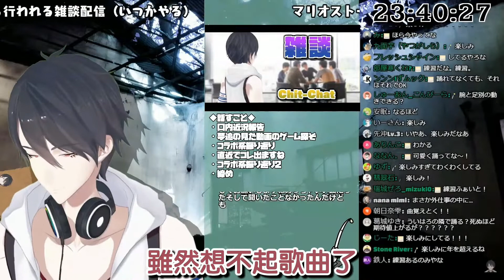初心LOVE跳了呢【夢追翔1220雜談】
原影片簡介：
0時には寝たいという気持ち

◆夢追翔 1st Full Album「絵空事に生きる」配信中 / Release

◆夢追からチャットが届く？個人ファンクラブ開設！ / Fan Club
　（いちからIDの登録が必要です。）

最後に読む時もありますが、基本的にはソロ配信時に読ませていただき、
都度の感謝は心の中でさせていただきます！

Hello, everyone.
I'm Kakeru Yumeoi :) , a virtual singer song writer from Nijisanji.
I hope you enjoy my music and videos. Thx.

※※※夢追からのお願い※※※

・他の方の配信や動画内にて、配信者が話題にしてもいないのに夢追の話を出しすぎないようお願いいたします。
・夢追のファン、他配信者のファン、その場にいる配信者本人に限らず、当該行為を直接不快に思う方だけでなく、
　回り回ってリスナー全体や僕自身にも迷惑になる場合があります。
・また、当該行為を見かけた場合に、その方へ直接注意したり揉めたりしないようお願いいたします。
　YouTubeやその他サイトに備わっている機能を使ってミュート又はブロックすることを推奨いたします。

◆にじさんじオフィシャルストアにて、ボイス・グッズ販売中 / Voice & Goods

◆ファンレターの送り先は下記をご確認ください。 / Letter

翻譯：
是想在零點睡著的心情

◆夢追翔 1st Full Album「絵空事への入り口」公開中 / Release

◆想收到夢追的聊天訊息嗎？個人Fan Club已開設！ / Fan Club
　（需要有彩虹社的帳號。）

有時會在最後念，但基本上都是個人直播時念，
每次都會在內心大大感謝！

Hello, everyone.

※※※來自夢追的希望事項※※※
・他人的直播中，即使沒說也請不要在他人的直播內談論夢追的事情。
・這行為不僅會對夢追的粉絲、其他直播者的粉絲，以及其他該場合的直播者，還有因該為感到不愉快的人，
　當這種事發生時會使觀眾全體及我本身感到不快。
・此外，如果看見這行為，請不要過於關注或上前爭吵。
　推薦您使用YouTube的靜音或檢舉功能進行阻止。

◆Voice與其他商品正在彩虹社的官方商店販賣中 / Voice & Goods

原本說這次雜談沒什麼想剪的
結果還是又剪了
因為被誇誇而開心的夢追太可愛了

本人日語N87
出現(?)是不確定的部分
如果有錯誤歡迎指正🙏🙏